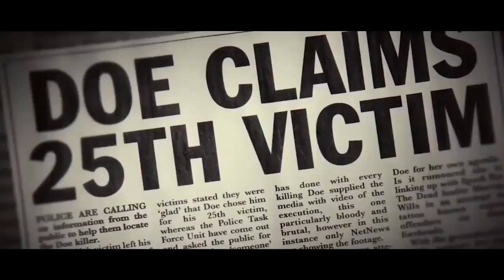Bachchan Pandey | 23 Interesting Facts | Akshay Kumar | Kriti Sanon | Farhad Samjhi | Arshad Warsi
Here are some of the unknown interesting facts about the movie Bachan Pandey starring Akshay Kumar, Kriti Sanon, Jacqueline Fernandez.

0:00 Intro
1:00 कैसा हादसा हुआ सेट पर शूट के दौरान ?
1:50 कौन से नए star के साथ screen share करते नज़र आयेंगे अक्षय कुमार ?

Bachchan Pandey is an upcoming Indian Hindi-language horror thriller film directed by Anees Bazmee and produced by Bhushan Kumar. It is a standalone sequel to Priyadarshan's 2007 cult and highly successful film Bhool Bhulaiyaa that featured Akshay Kumar, Vidya Balan, Shiney Ahuja and Amisha Patel.

After sharing screen space with Akshay Kumar in Housefull 4, Kriti Sanon will again be seen romancing Khiladi Kumar in his Christmas 2020 release, Bachchan Pandey. The film is announced to be released on Christmas 2020. But recent reports suggest that its release date might change. Aamir Khan's Laal Singh Chaddha will also be hitting theatres on the same day.

It is a remake of the 2014 film Veeram in which a kind-hearted villager takes down the enemies of his fiancee's father, to safeguard their family.

Film Credits-
Director: Farhad Samji
Writers: Nischay Kuttanda (story), Farhad Samji
Stars: Akshay Kumar, Kriti Sanon, Bobby Deol

Must watch -

Anchor-Palak Gupta
Writer-Sneha Singh
EDITOR - RAHUL
Uploaded by Sukanya
Thumbnail : shoot के दौरान कैसा हादसा हुआ ?